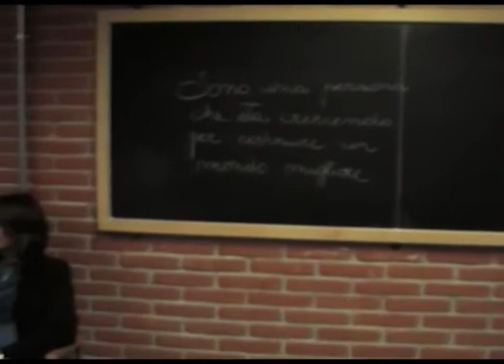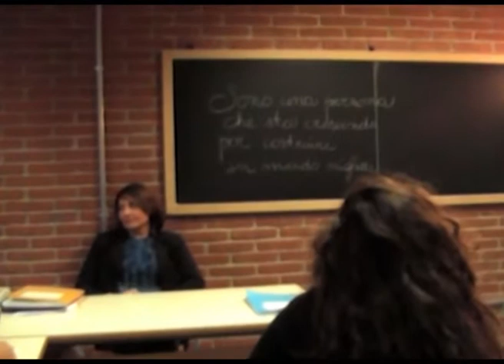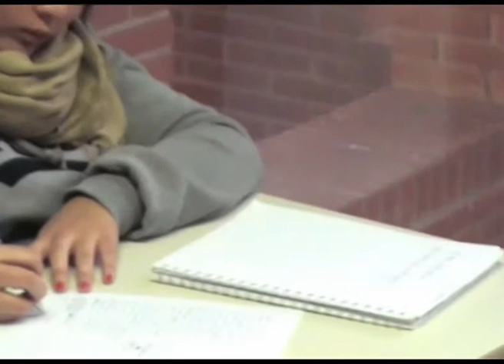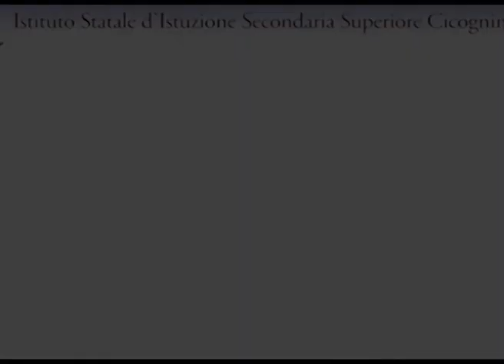Sogno un mondo migliore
Liceo delle Scienze Umane
Classer 3 G
Istituto Statale d'Istruzione Secondaria Superiore Cicognini
Corto Festival - Lanuvio
rassegna nazionale del video scolastico